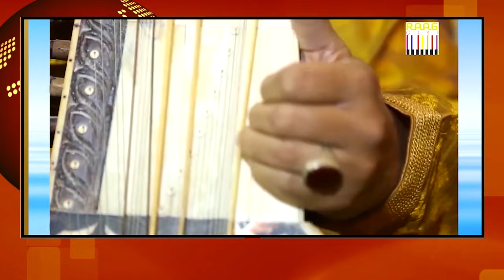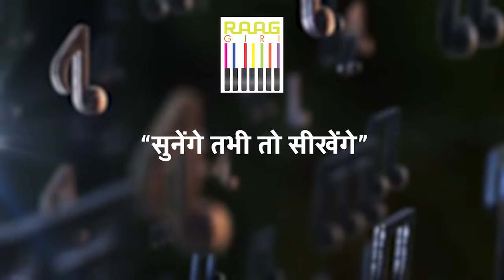Fateh Ali: Sitar Maestro Performs Thumri in Raag Mishra Pilu | Moradabad Gharana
Immerse yourself in the enchanting melodies as Sitar virtuoso Fateh Ali graces us with a captivating rendition of Thumri in Raag Mishra Pilu, showcasing the rich heritage of the Moradabad Gharana. Experience the beauty and depth of classical music through his soulful performance.